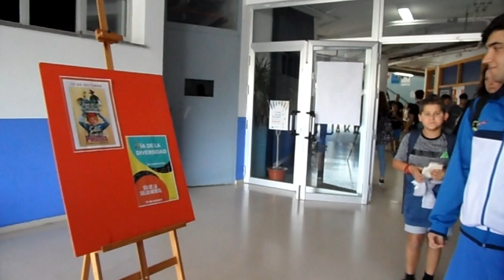CAMPAÑA. 10 DE OCTUBRE. DÍA DE LA SALUD MENTAL.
Campaña para visibilizar en día 10 de octubre, Día de la salud mental.